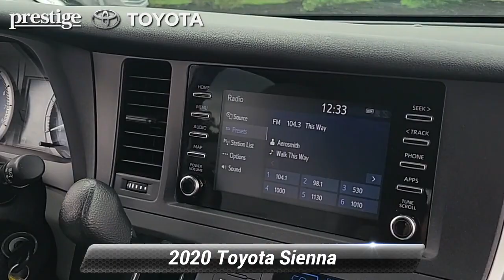Certified 2020 Toyota Sienna L, Ramsey, NJ T24949P